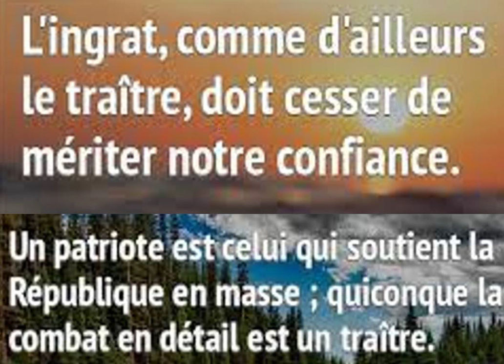UN MESSAGE DE VERITE AUX TRIBALISTES INGRATS ,TRAITRES LOUFOQUES ET ESPIONS PERVERS.